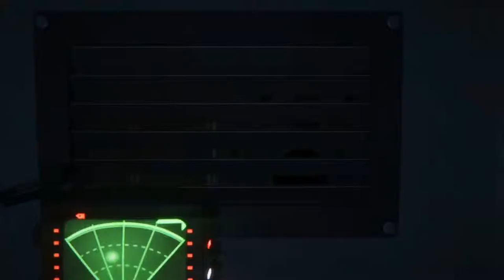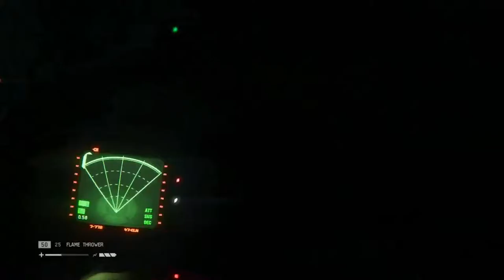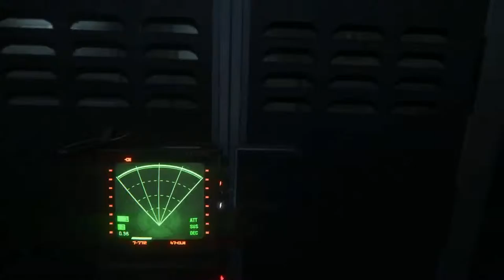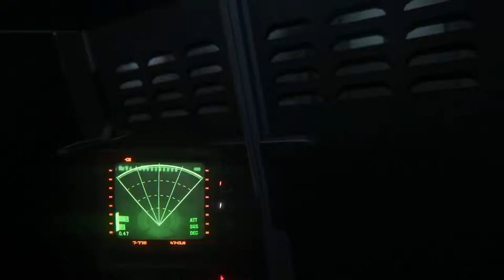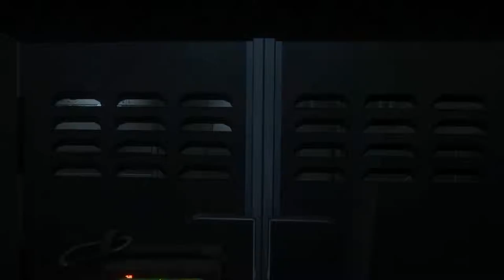Alien Isolation - Part 22 - Remeber Those Old Silent Films?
So my microphone was not plugged in. So the next few (7) videos will not have commentary.

Wonderful...